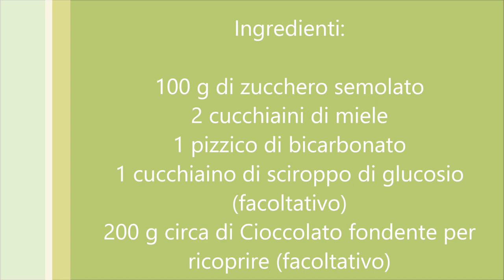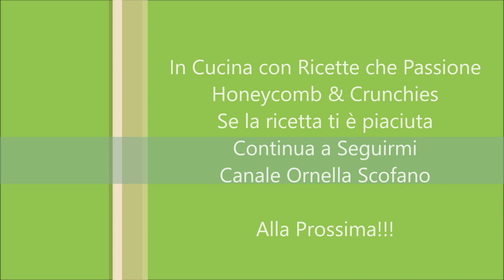Honeycomb Homemade Crunchies Bars Recipe - Ricette che Passione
Honeycomb Homemade Crunchies Bars Recip- Ricette che Passione - Carbone d'oro per la Befana